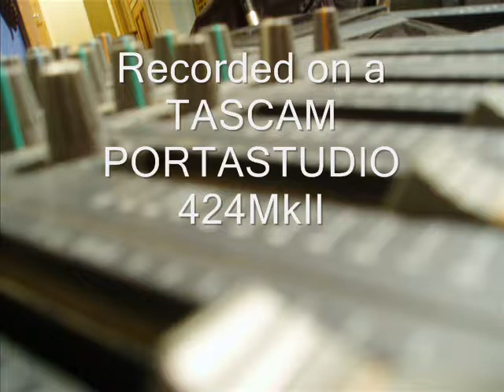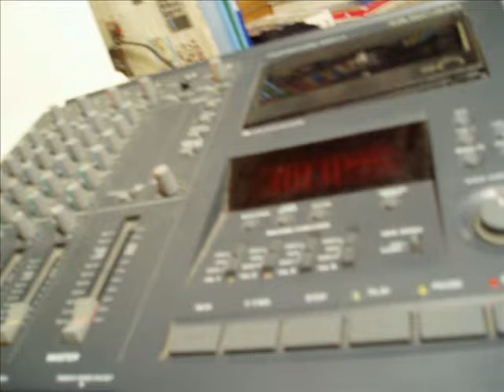Who Let The Whale In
Lets be honest this is pretty awful but oh well it was a little play around with ma new 4 track so i thought i might aswell put it up